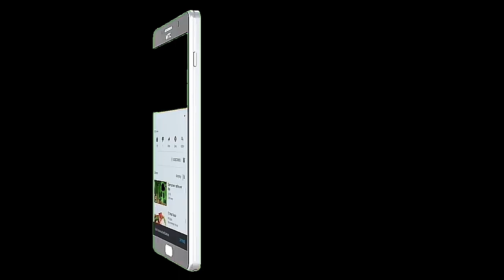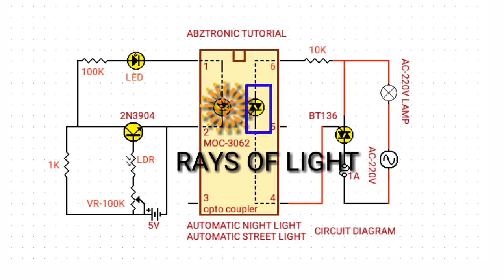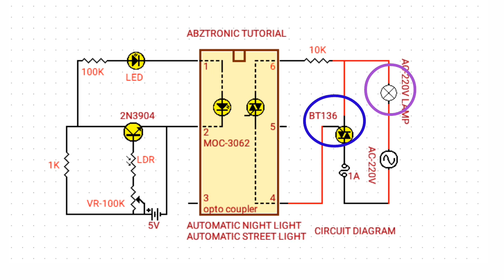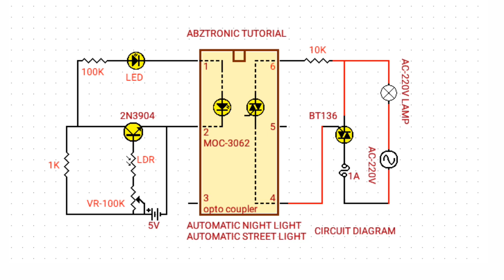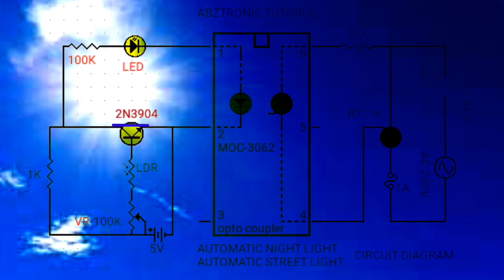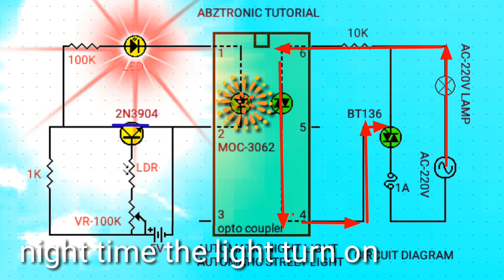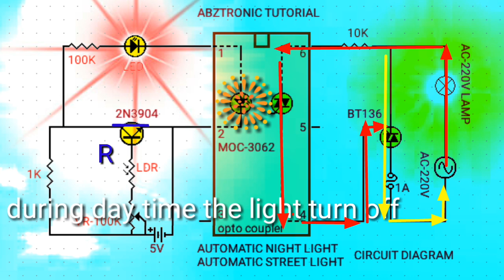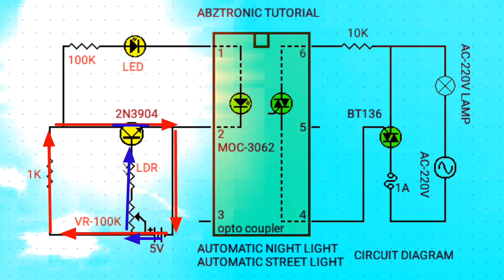how the automatic street light work(opto coupler,2n3904,moc3062)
step by step how to make Automatic night light using opto coupler and triac to drive 220V-AC load instead of relay and the inverting circuit to drive the dc lower voltages of the opto coupler. To watch click the